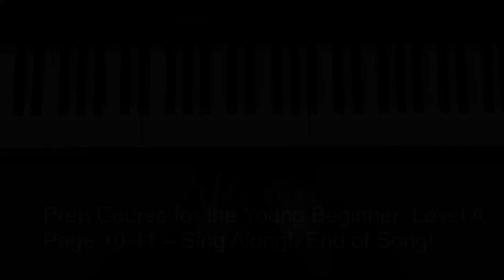Prep Course for the Young Beginner Level A Page 10 11 – Sing Along!, End of Song!